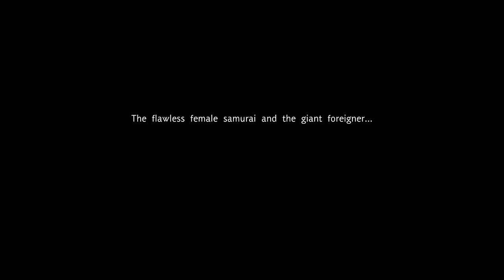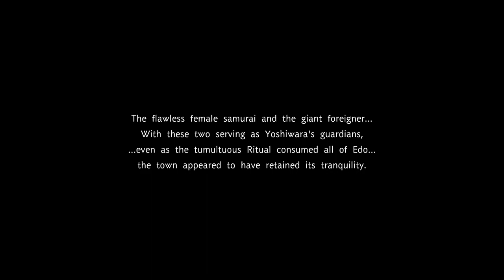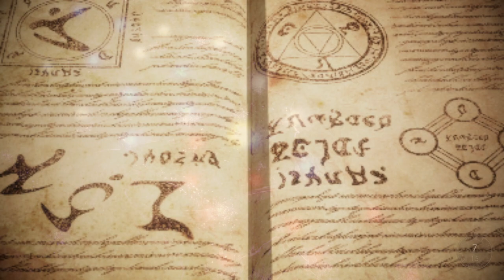FATE SAMURAI REMNANT Gameplay Walkthrough Part-19 NG PC (HINDI + ENGLISH)